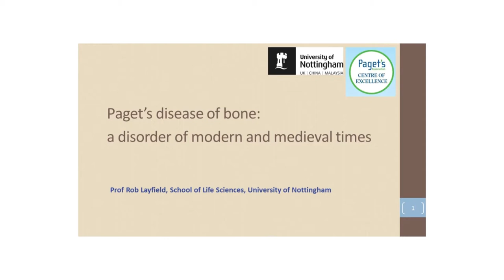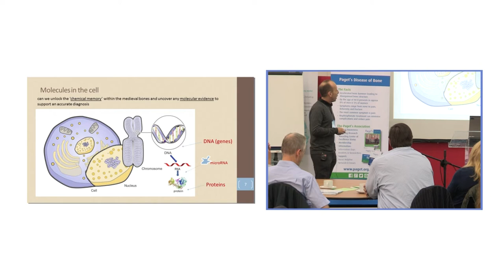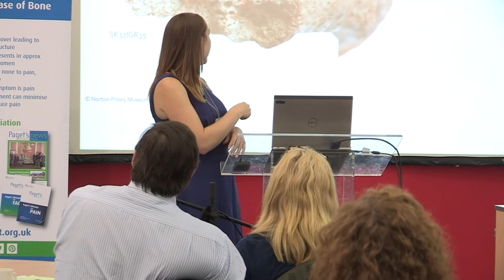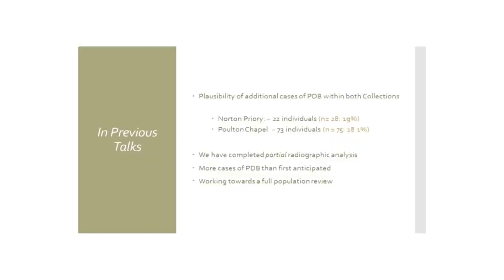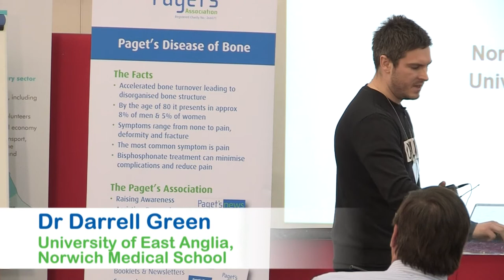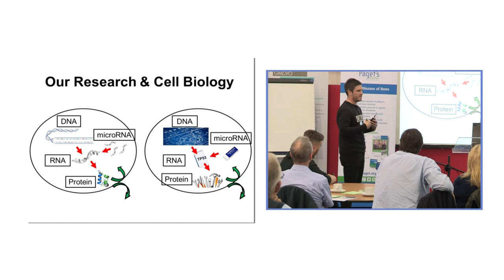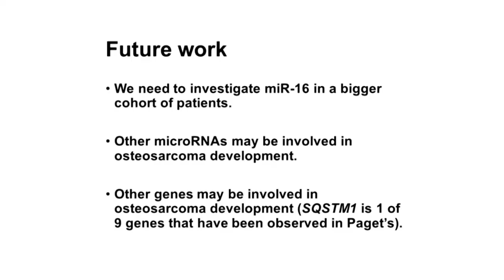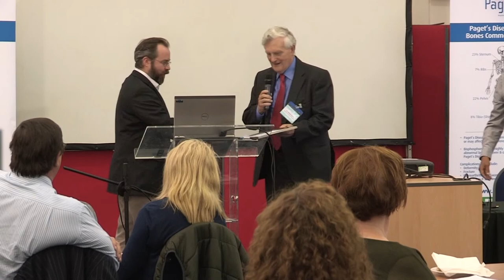Paget's Disease Research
A film from one of the Information Days provided by the Paget's Association. Listen to information regarding research into Paget's Disease of Bone and hear patients question experts about the condition. Professor Rob Layfield, Dr Carla Burrell, Dr Darrell Green and student, Jasmine Sanghera, discuss aspects of research and Professor Roger Francis leads the Question and Answer session.